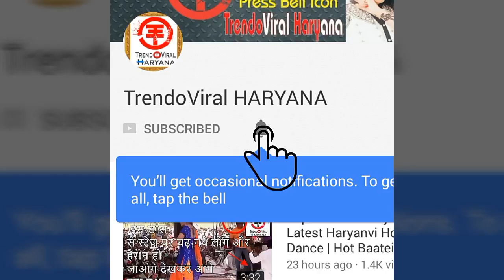Sapna Chaudhary weeping In first day in Bigg Boss $ बिग बॉस के पहले दिन में सपना रो रही है